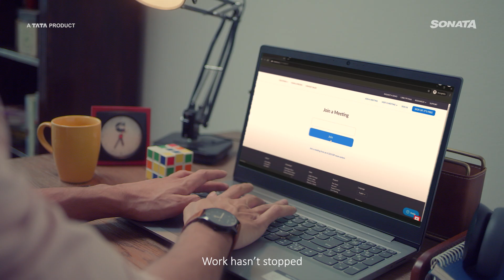હમ ના રૂકેંગે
ભારતીયો માટે જેમણે સ્થાગિતતા દરમ્યાન પણ આગળ વધવાનો રસ્તો શોધી લીધો. મુશ્કેલી ના સમય મા પણ જે આગળ વધતા રહયા. ભારતીયો માટે કે જેઓ દરેક ક્ષણ ની ગણના કરવા નિર્ધારિત છે.
પછી પરિસ્થિતિ ભલે ગમે તેટલી મુશ્કેલ હોય. જ્યારે આપણે તે સમયે રોક્યા નથી, તો હવે આપણ રોકાવાનું કોઈ કારણ નથી. હમ ના રૂકે, # હમના રુકેંગે!
sonatawatches.in પર સોનાટાના નવીનતમ કલેકશન તપાસી જુઓ